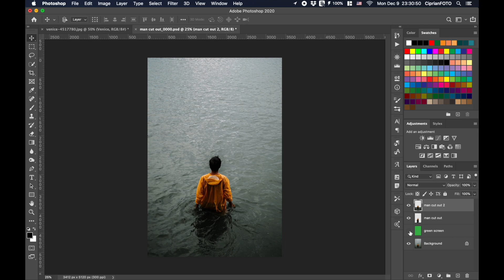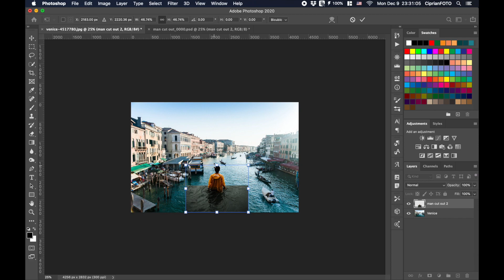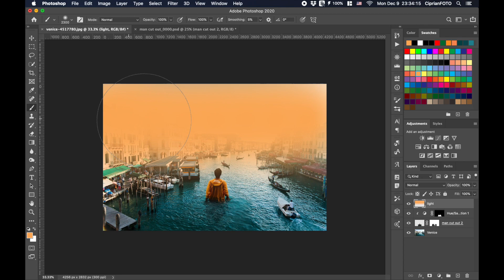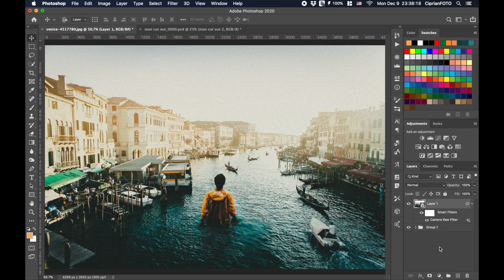Visitor In Venice - Photoshop Manipulation Tutorial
In this Photoshop manipulation tutorial, I’ll show you how to make a surreal fine art scene, Visitor In Venice, using simple tricks in Photoshop CC 2020.

Follow CiprianFOTO

CiprianFOTO